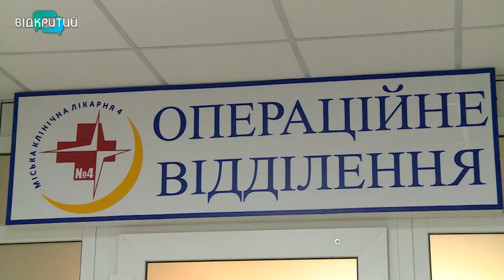Оперують та лікарюють 24/7: так рятують поранених українських бійців у лікарнях Дніпра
До сотні операцій щодня проводять у лікарнях Дніпра, рятуючи поранених на полі бою українських бійців. Медики оперують та лікарюють захисників 24/7. Здебільшого постраждалих везуть з Донецького напрямку, там зараз найгарячіше. У військових переважають мінно-вибухові травми, осколкові поранення та ураження кінцівок. Кілька історій з перших вуст – у нашому наступному сюжеті.  _______________________________________________